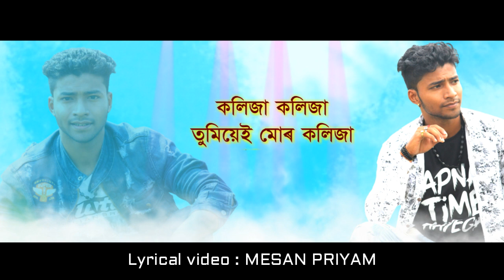Brishti Rani By Jayanta Chutia & Brishti Rani || New Assamese Song 2020(Promo)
(Kolija vol2 )
(Brishti Rani 2020)
Singer - Joyanta chutia /Brishti Rani )
Lyrics/Tune - Mesan Priyam